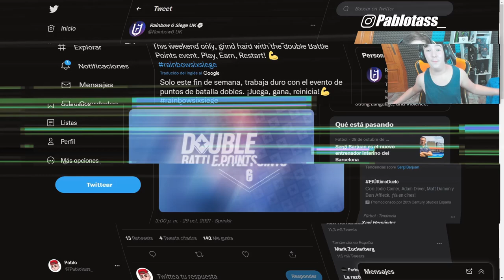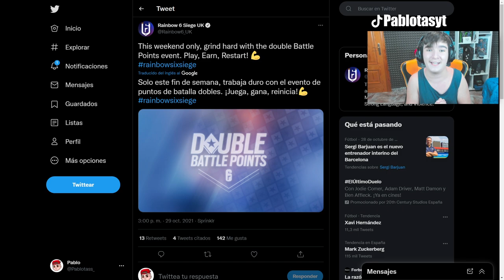✅PUNTOS DOBLES GRATIS este FIN DE SEMANA!! | RAINBOW SIX SIEGE | CRYSTAL GUARD | Pablotas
👉En este Gameplay de Rainbow six siege: ✅PUNTOS DOBLES GRATIS este FIN DE SEMANA

► ¡Sígueme!